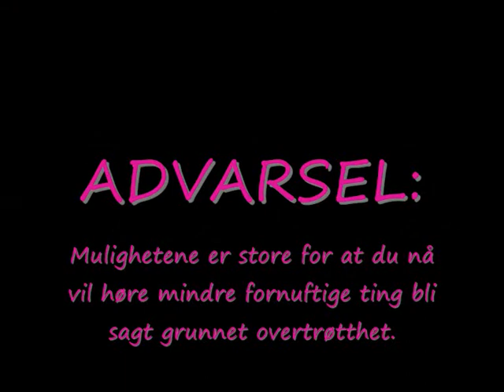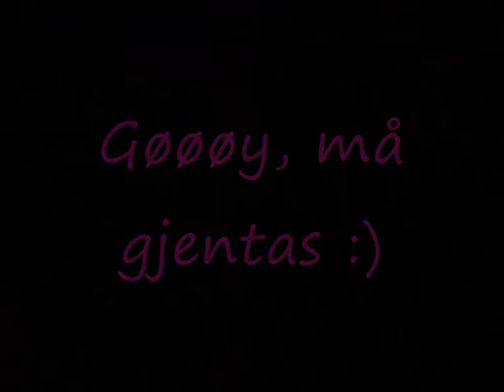Overnatting med stalljentene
vanjasverden.blogg.no